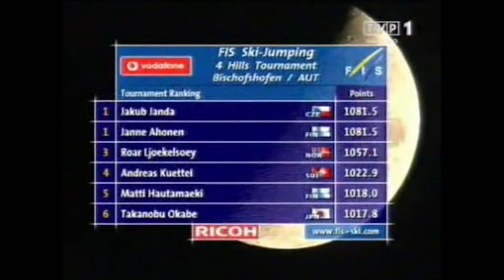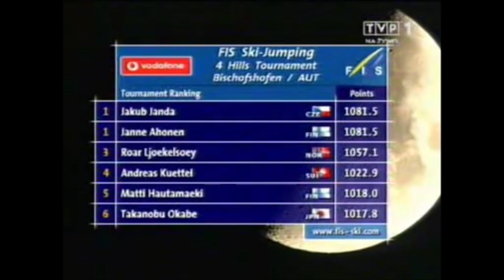TYPOWE TV*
Pomysły na odcinek piszcie w komentarzu - może je wykorzystam ;)

W filmie został wykorzystany materiał z kanału MaczakTV - mam nadzieję, że właściciel kanału nie będzie miał z tym problemu :)